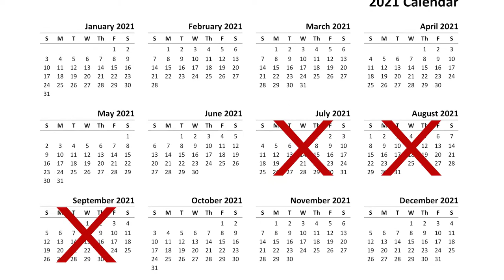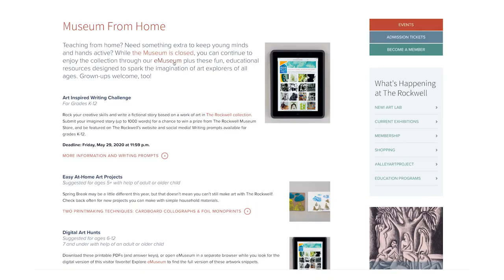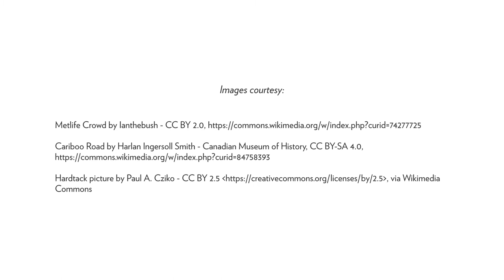Westward Expansion: NC Wyeth's "If the woman in the wagon was scared to death..."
Ann Recotta from the Education Department at The Rockwell Museum talks to students about what a wagon trip across the wilderness might mean, what is necessary to take along and some sacrifices that might have been made. Looking through the lens of artist N.C. Wyeth’s painting "If the woman in the wagon was scared to death…,"1918.

Please note: This video is part of a complete lesson plan and virtual tour created in alignment with the Grade 2 New York State curriculum. Access even more Rockwell Museum content for educators, including art projects, games and activity sheets, by signing up for this virtual tour

The Rockwell Museum’s programs are made possible by the New York State Council on the Arts with support from the office of the Governor and the New York State Legislature.

Generous support for this project is provided by Art Bridges, Art Deals Association of America Foundation, Community Foundation of Elmira-Corning and the Finger Lakes, Inc., and the Hilliard Foundation.